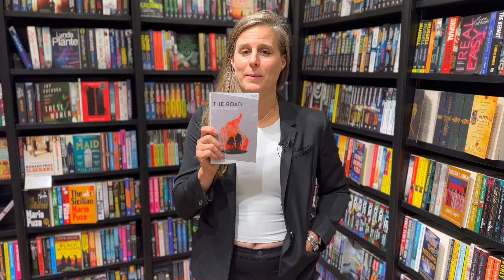Shelfie with Lauren Groff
Former Waterstones Book of the Month author Lauren Groff is back with a tour de force of historical storytelling in The Vaster Wilds. On a recent visit to Waterstones Piccadilly we asked her to introduce it and to share three more that inspired it.